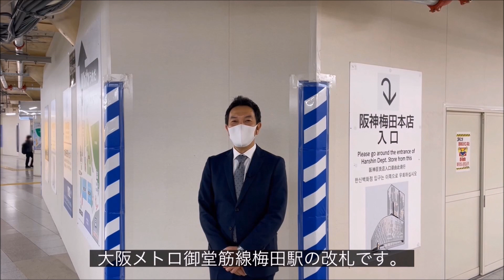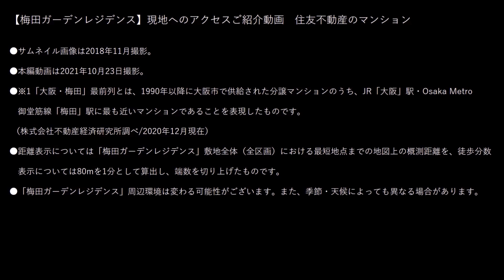【梅田ガーデンレジデンス】アクセス方法ご紹介 住友不動産のマンション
◆「梅田ガーデンレジデンス」の物件詳細ページはこちら